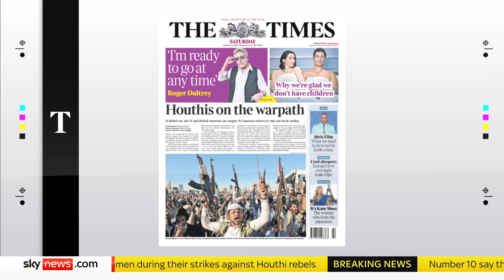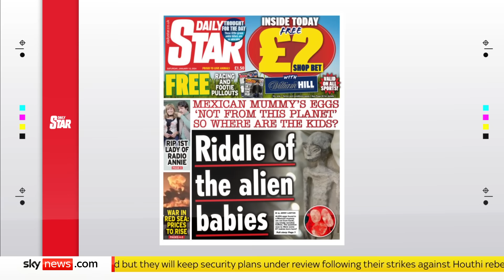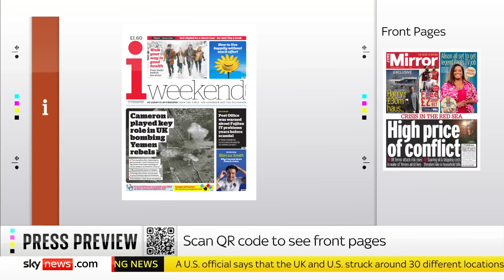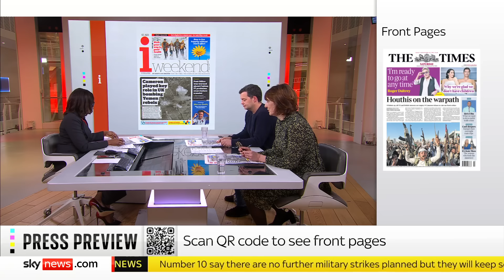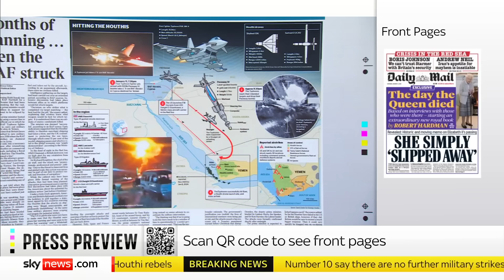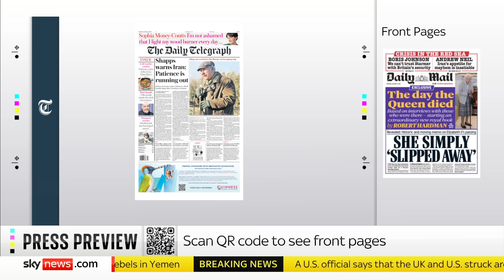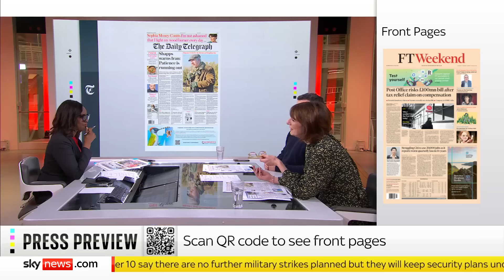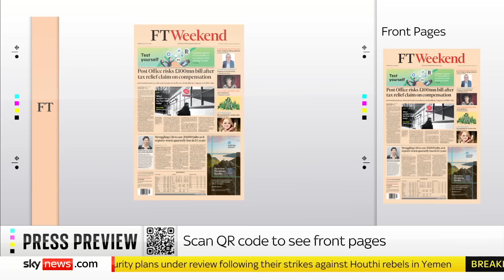Press Preview: Saturday's papers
We take a look inside Saturday's papers.